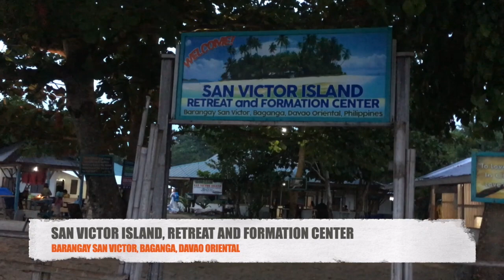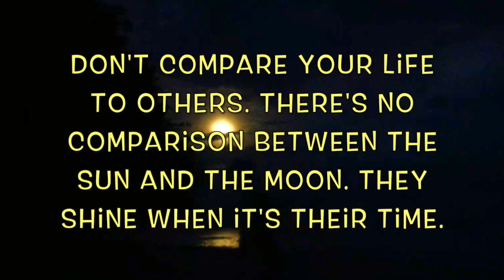SAN VICTOR ISLAND | SAN VICTOR ISLAND BAGANGA, DAVAO ORIENTAL | PARADISE ISLAND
SAN VICTOR ISLAND RETREAT AND FORMATION is owned by the Diocese of Mati. This was established to help priest when got sick and when they retired. San victor island escapade is the sweetest escape from toxicity. SAN VICTOR island is very accommodating and very calm. Join me here mga Langga in San Victor Island.
SAN VICTOR ISLAND || PARADISE IN BAGANGA, DAVAO ORIENTAL || SAN VICTOR ISLAND PHILIPPINES
Hello mga Langga!!!